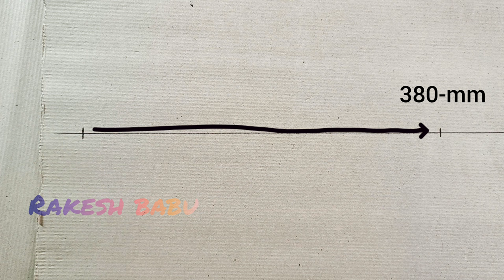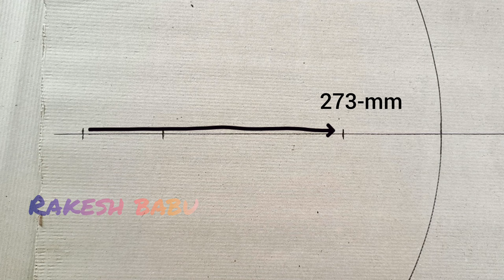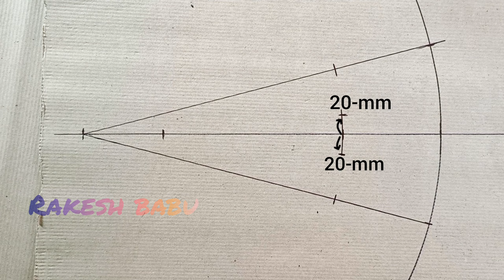380-mm ka flower farma Flower design by-Rakesh babu